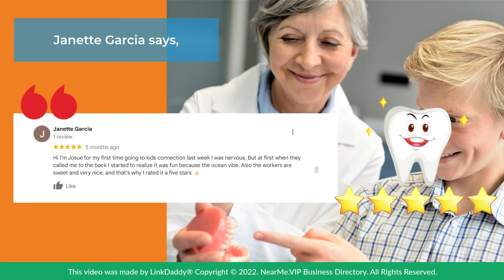Kidz Connextion Dental Care and Braces - Top 10 Best Dentists Phoenix, Arizona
Kidz Connextion Dental Care and Braces

At Kidz Connextion, we provide your children with the very best that dentistry has to offer in a friendly, comfortable setting. Our entire team understands how children develop & learn & will make the extra effort to make sure nervous kids feel comfortable & respected. We believe in building a foundation for a lifetime of healthy smiles by making every visit to our office a fun & informative experience.

Here's what some of our patients have to say about us.

Martinez2021 Family says,
Very professional employees, service is fast, they will work with you with your appointment scheduling. I will keep this place for my kid’s dental spot.

Janette Garcia says,
Hi, I’m Josue for my first time going to a kids connection last week I was nervous. But at first, when they called me to the back I started to realize it was fun because of the ocean vibe. Also, the workers are sweet and very nice, and that’s why I rated it five stars.

Our goal is to develop a caring relationship with your child & to encourage proper oral hygiene that will last a lifetime.